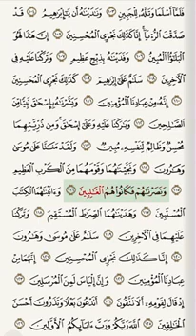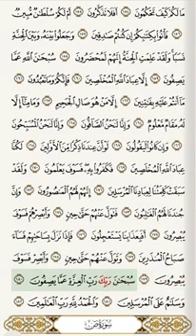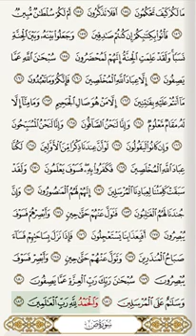سورة الصافات مع تتبع الآيات